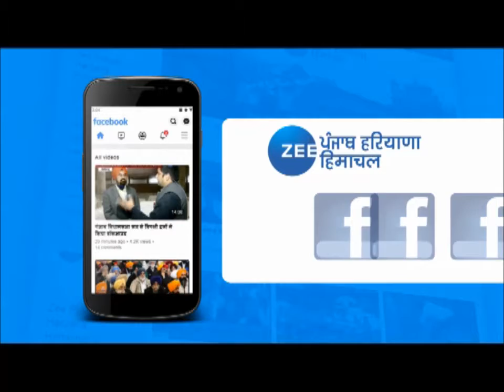Haryana में Sarkar के पहले Budget से बजट को लेकर व्यापारी वर्ग की ये है उम्मीदें| Budget Expectation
Haryana में Sarkar करेगी अपना पहला Budget पेश, बजट को लेकर Businessmen की ये है उम्मीदें